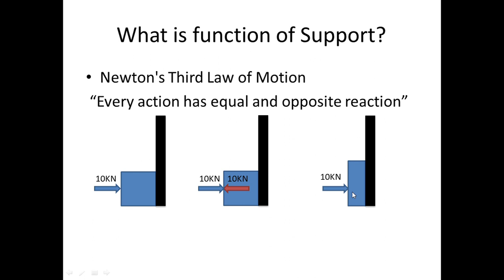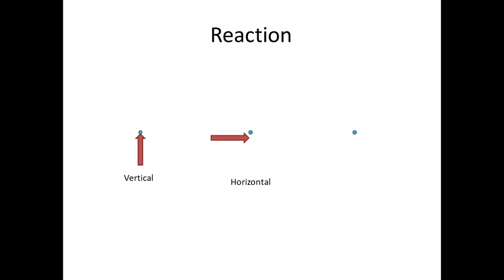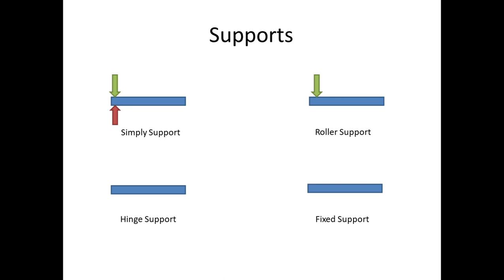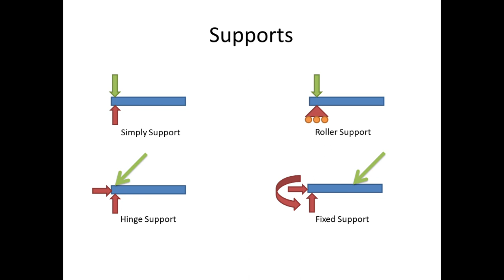Type of Supports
In this video I discuss how support react and resist loading. I discuss different types of supports.